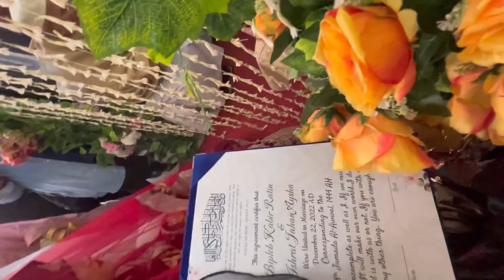বান্ধবির বিয়ে খেতে যাই ❤️ Haldi Night + Wedding Vlog Bd